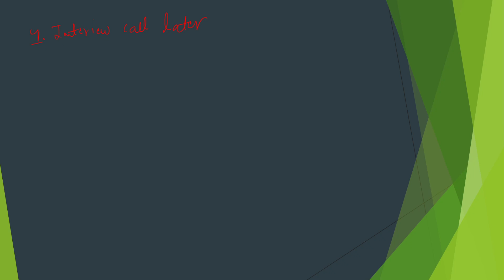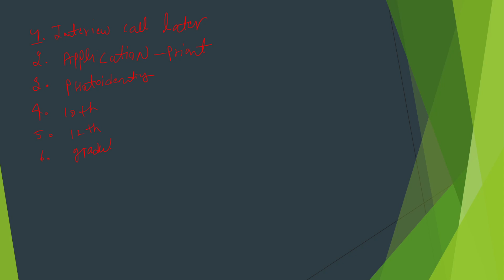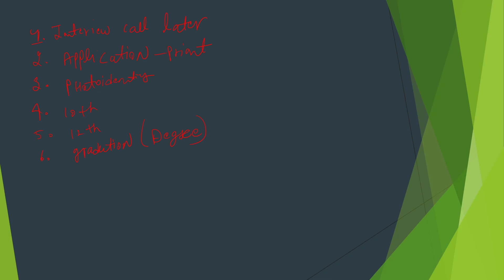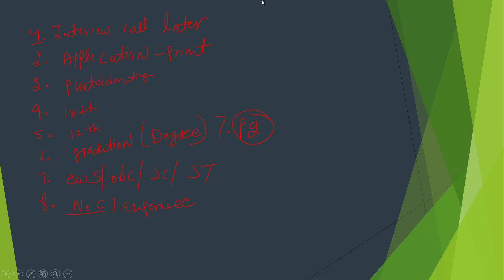Documents Required for RRB PO interview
Interview Course

Use Code Bankingsuccess

rrb po mains ibps po rrb clerk mains ibps clerk mains